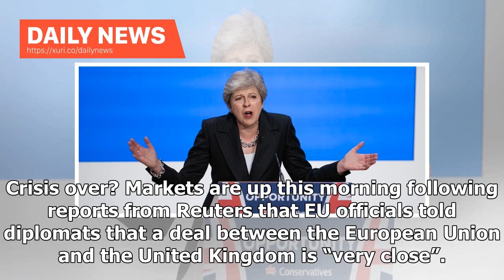Daily News - The Brexit deal is "very close" - but unrelated if it can not win her side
Crisis over? Markets are up this morning following reports from Reuters that EU officials told diplomats that a deal between the European Union and the United Kingdom is “very close”. The dates that matter: 17-18 October and 17-18 November, the two summits at which the UK and the EU26 will hope to hammer out a deal. But the reality is that the difficulty for any deal has never been whether Theresa May would reach an accord but whether parliament would approve it. The PM long ago signalled that a...